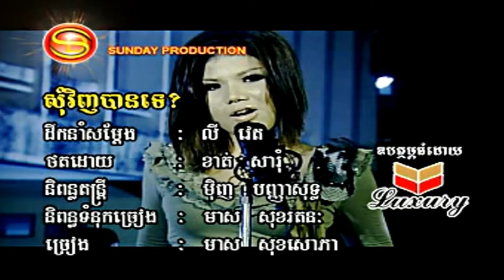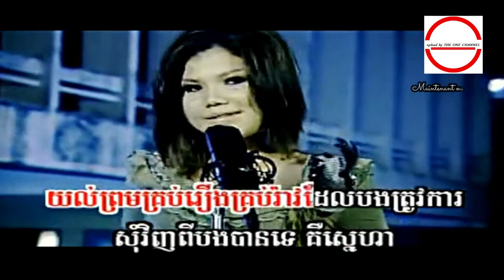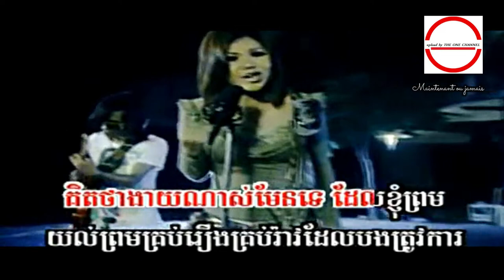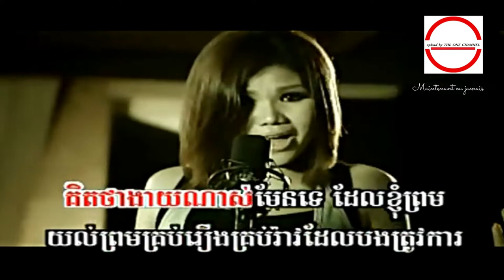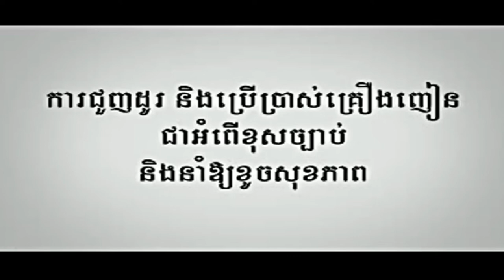MUSIC VIDEO សុំ​វិញ​បាន​ទេ ច្រៀងដោយ មាស សុខសោភា​ HD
សុំ​វិញ​បាន​ទេ ច្រៀងដោយ មាស សុខសោភា​